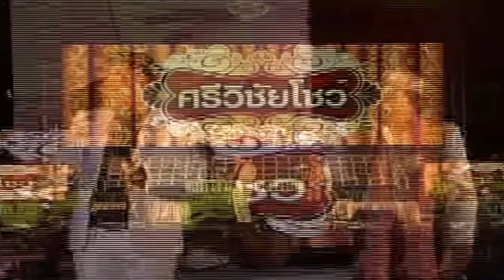คอนเสิร์ตศรีวิชัยโชว์ l ตอน แผ่นดินพ่อ (อ.หาดใหญ่) EP.5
ติดตามชมผลงานของศรีวิชัยโชว์โดย เอกชัย ศรีวิชัย และศิลปินในสังกัดได้ที่ ช่องบ้านเพลงเอก ที่เดียวเท่านั้น ลิขสิทธิ์โดยบริษัท บ้านเพลงเอก  ( ชื่นชอบ ถูกใจ กดแชร์ กดติดตามกันนะครับ )